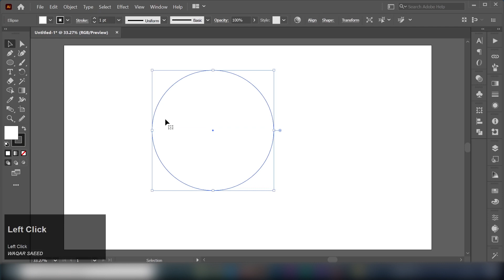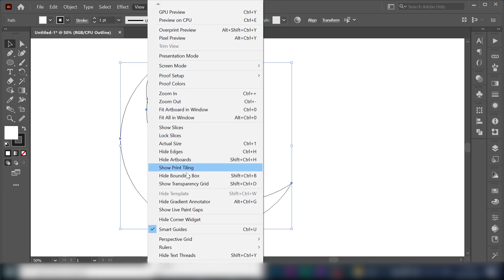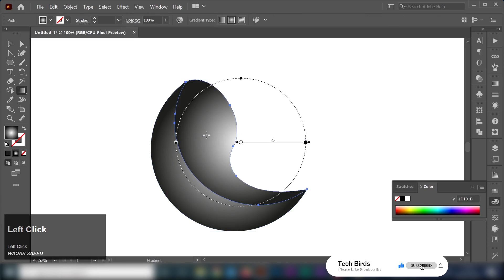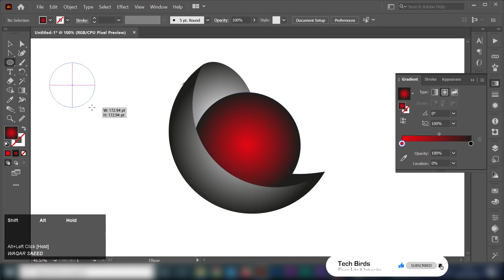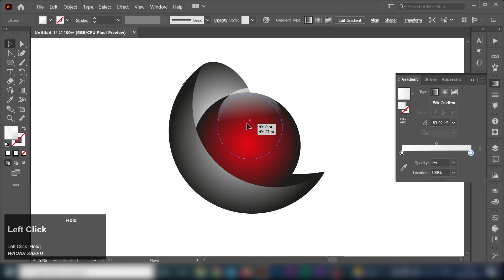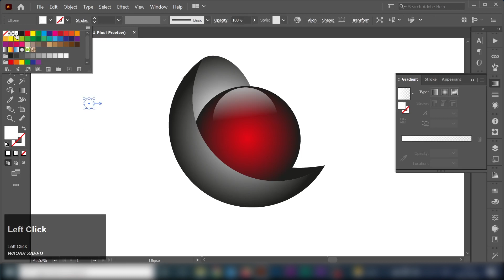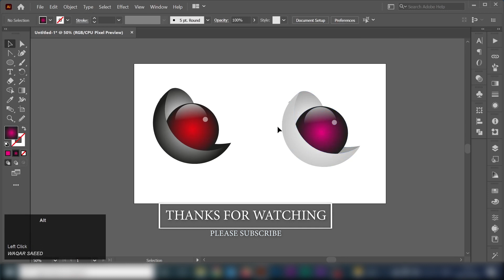Simple 3d Logo Design in adobeillustrator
Simple 3d Logo Design in Adobe illustrator.
In this tutorial, we're going to learn how to create a Simple 3D glossy logo design in adobe illustrator .
This Adobe Illustrator tutorial we will learn step by step procedure of create a professional and simple logo design by using Ellipse tool. Shape Builder, rotate Tool so please do not miss any step.

Don't forget to check Tech Birds  other videos on Tech Birds Channel.